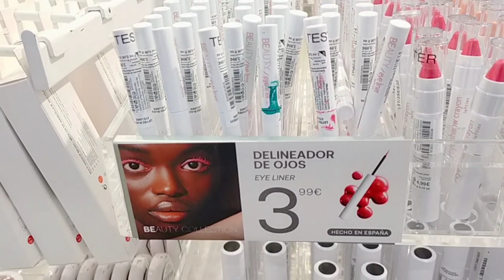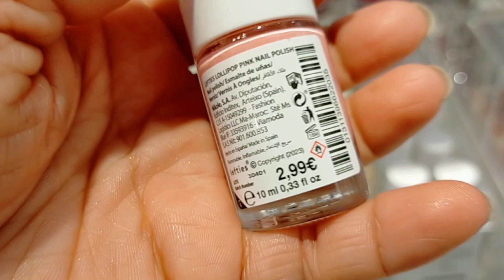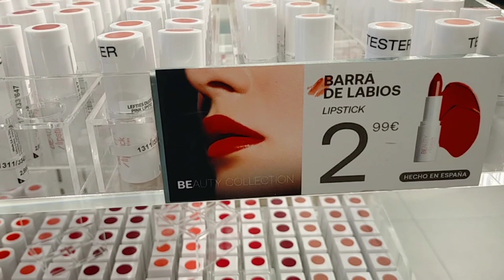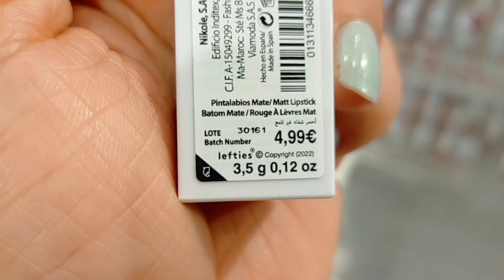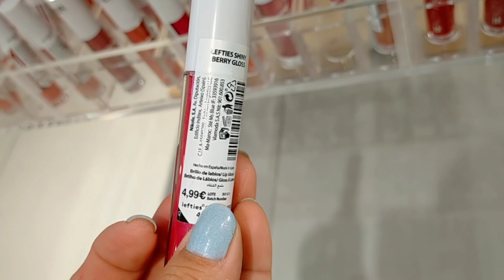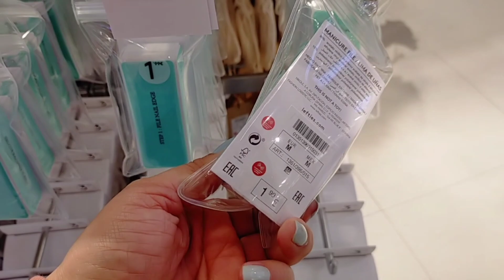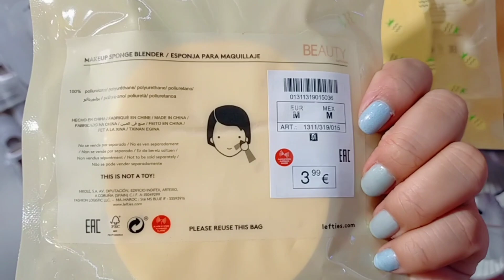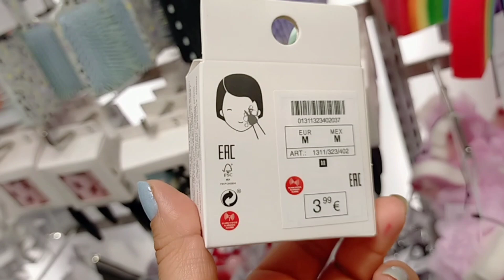LEFTIES NUEVA COLECCIÓN MAQUILLAJE💄CUIDADO PERSONAL, MARZO 2023🛍️❤️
Hola! lesties Beauty, por primera vez 🥰   Labial cremosos, pintalabios mate fijo, labial fluidos fijo, laca de uñas, accesorios personal, vamos de todo un poco!! que tal les parece esta nueva colección.? un cordial saludo.